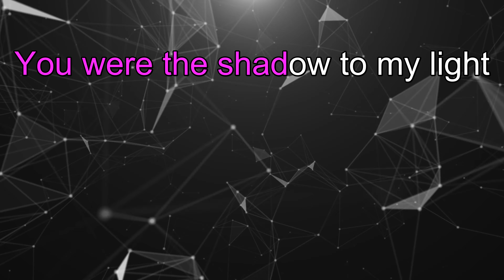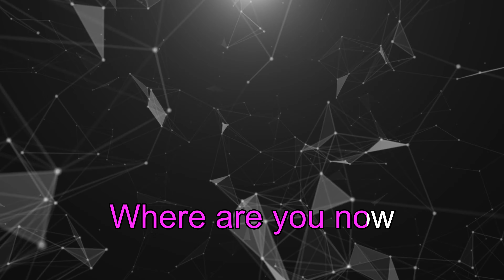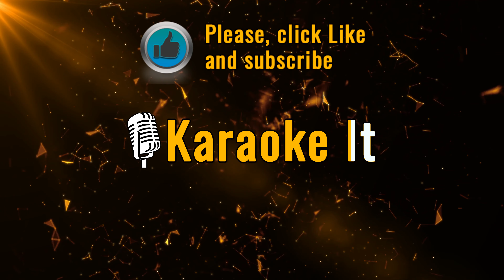Faded - Alan Walker (Karaoke Version) 4K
🎤 Lyrics: Alan Walker - Faded:
Another start
Alive

I'm faded
I'm faded
So lost
I'm faded

I'm breathing
Alive

Atlantis
Another dream
The monsters running wild inside of me
I'm faded
I'm faded
So lost
I'm faded

Do you love singing Karaoke songs? Karaoke It is your channel! Sing like a King with us!

About Karaoke It:

On this channel, you’ll find a lot of sing along and karaoke videos of songs with lyrics of all genres: R&B, pop, rock, reggaeton, acoustic, hip hop, piano, etc ...
From Ariana Grande, Ed Sheeran, John Legend, Queen, Taylor Swift, Katy Perry, ABBA, and more. If you like music, singing along, learning song lyrics, or karaoke, sing along to them in style with KaraokeIt.com, your number one source for YouTube karaoke and lyrics.